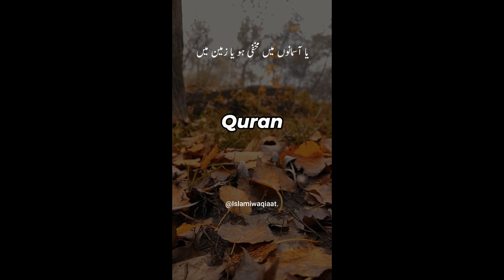Islami Waqiyaat | اسلامی واقعاتاسلامی واقعات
quran verses whatsapp status
quran verses
quran verses for peace of mind
quran verses with urdu translation
quran verses for depression with urdu translation
quran verses for peace of mind with urdu translation
quran sharif
Asslam-o-Alaikum Friends!

اللہ تعالیٰ آپ سب کو خوش رکھے آمین۔
For Motivational Lectures Visit:
Dr. Qasim Ali

♫ MUSIC ♪
- Heavenly